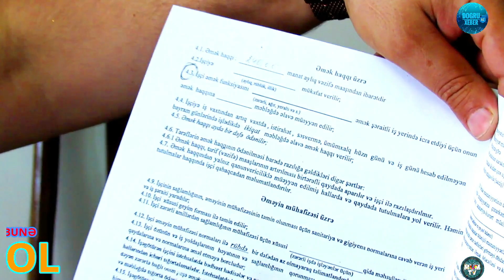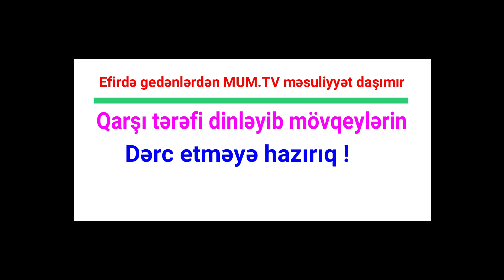Etalon mühafizə xidmətinin keçmiş işçisi nələrin üstünü açdı !!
MUM.TV, DogruXeber.az informasiya agentliyi.
Təsisçi və Baş Redaktor: Kamal Əsgərov
Edited: Nicat Nuri
Qaynar xətt: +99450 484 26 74
Watshapp: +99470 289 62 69